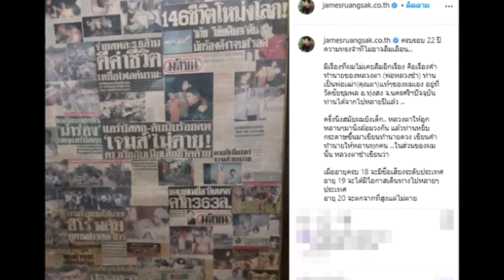เจมส์ เรืองศักดิ์ ย้อนคำทำนายจากหลวงตา จะตกจากที่สูงก่อนเหตุเครื่องบินตก